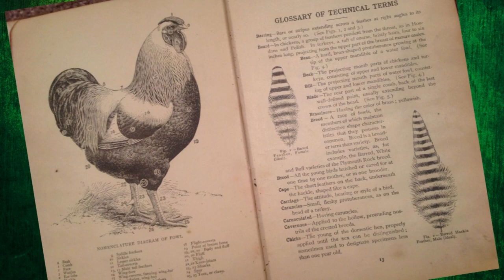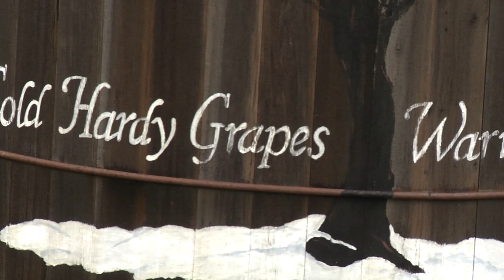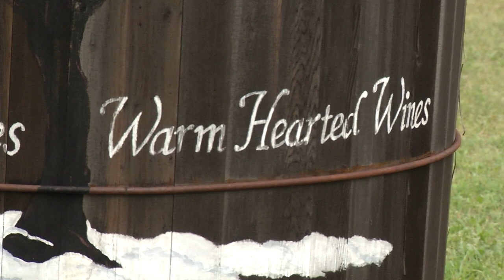Prairie Yard & Garden: Raising Chickens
Host Mary Holm visits with Florian Ledermann, a retired veterinarian who has introduced chickens in his vineyard near Brandon and gives tips on getting ‘egg’cited about the benefits of chickens in the landscape.